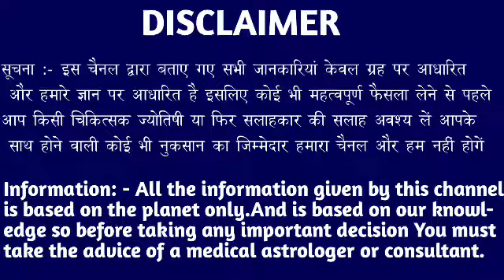वृश्चिक राशि वालों 30 अगस्त 2022 जो होगा देखकर आंखों पर ताला लगाना पड़ेगा सावधान। Vrishchik Rashi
वृश्चिक राशि वालों 28 अगस्त 2022 जो होगा देखकर आंखों पर ताला लगाना पड़ेगा सावधान। Vrishchik Rashi